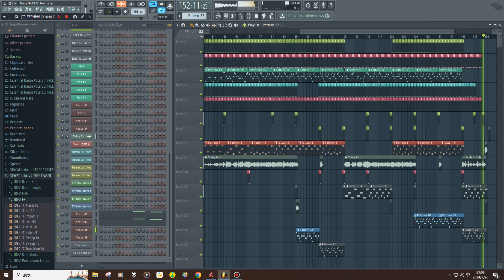羅百吉 - Shiny Girl(SAL Italo 2024 Remix)